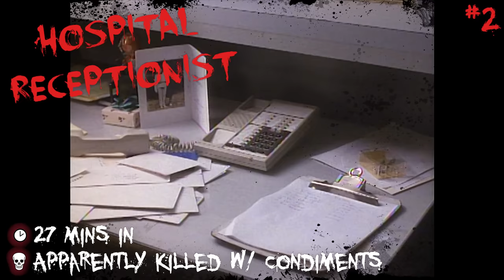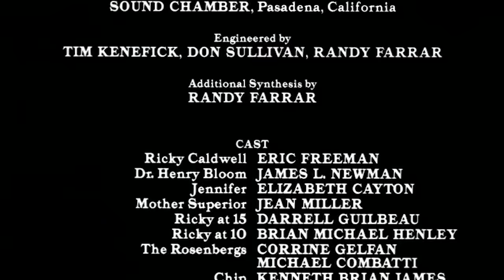Silent Night, Deadly Night 3: Better Watch Out! (1989) KILL COUNT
MUSIC!!